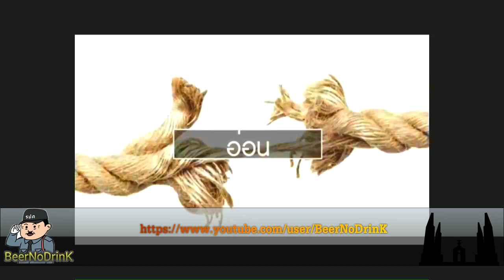เข้าใจตรงกันนะ ณัฐวุฒิ ใสยเกื้อ 2 10 60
เข้าใจตรงกันนะ ณัฐวุฒิ ใสยเกื้อ ประจำวันจันทร์ ที่ 2 ตุลาคม 2560 ทางช่อง Peace TV